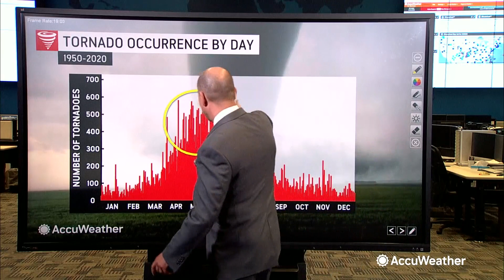WeatherWhy: Why are there more storms but fewer tornadoes in the Summer? | AccuWeather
The number of tornadoes in the U.S. usually tapers off starting in late June, as the number of thunderstorms ramps up. What gives? AccuWeather Chief Broadcast Meteorologist Bernie Rayno explains.